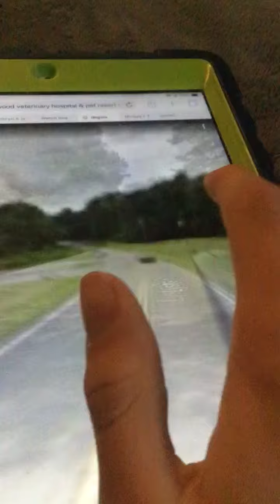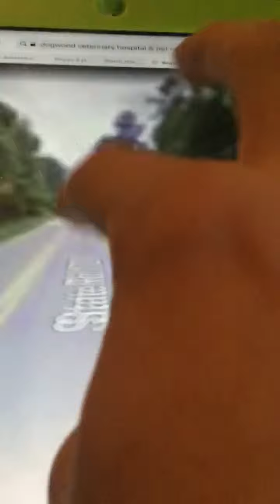the map tour